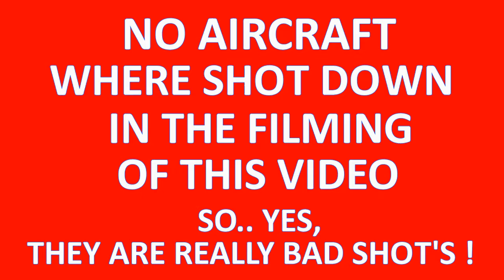Lithgow Living History - Bofors Gun In Action @ Wings Over Illawarra 2017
Lithgow Living History - Bofors Gun In Action @   Wings Over Illawarra on Saturday & Sunday 06th-7th of May 2017

( Last Video from the Airshow - Until Next Time )